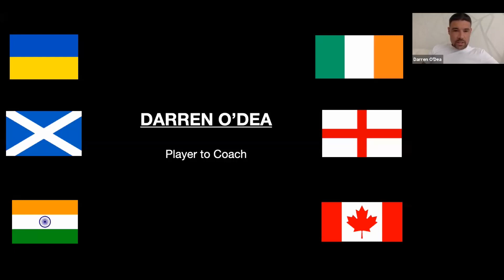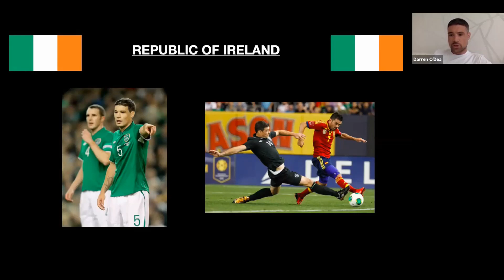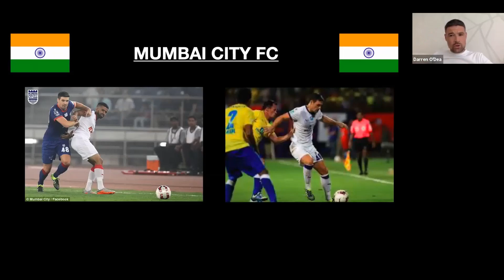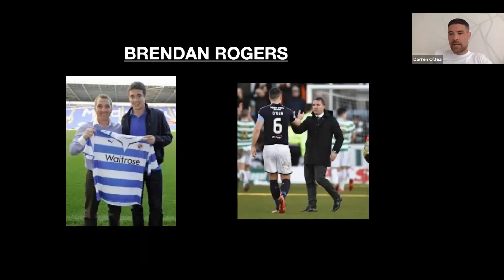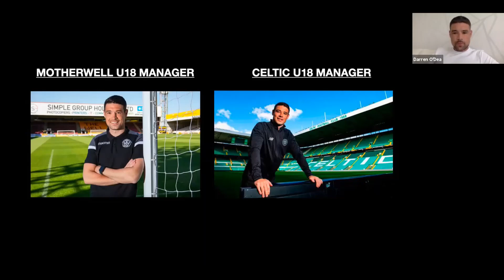Player to Coach - My Journey - Darren O'Dea